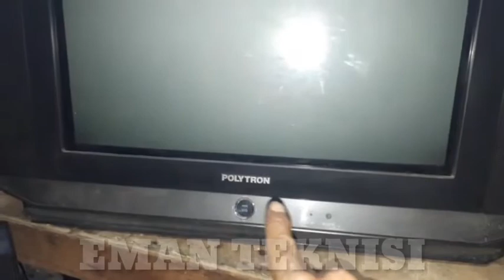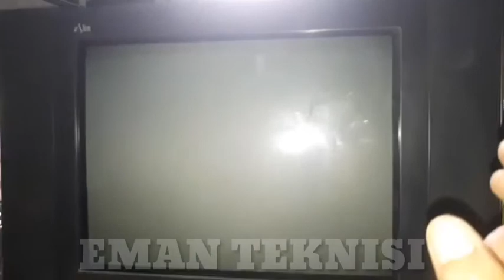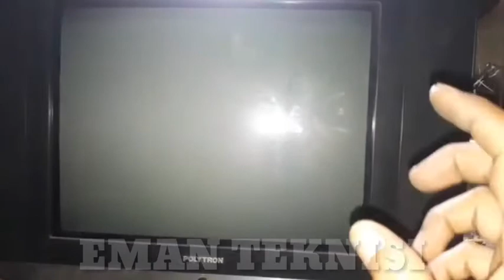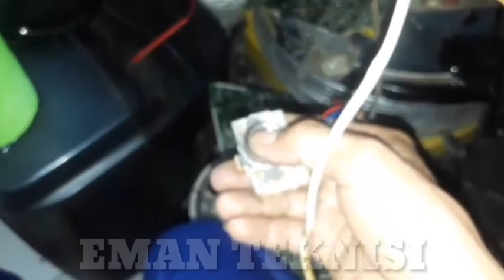jangan asal asalan memasang komponen ke televisi tabung...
jangan asal asalang memasang komponen ke tv tabung jadi nya seperti ??.

halo teman semua kali ini ada sebuah televisi yang di mana televisi ini memasang komponen nya asal pasang aja belom tau yang di pasang jenis komponen sama atau tidak.akhir nya televisi tidak setabil... nah ingin tau kelanjutan nya. saksikan aja video nya..ok.